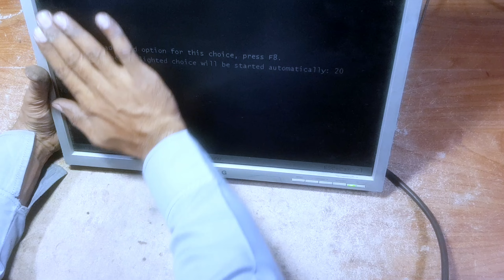How to Fix 17" inch Monitor Check Signal cabile When Screen Blank No image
Hello Friends #17"inchMonitorlcd